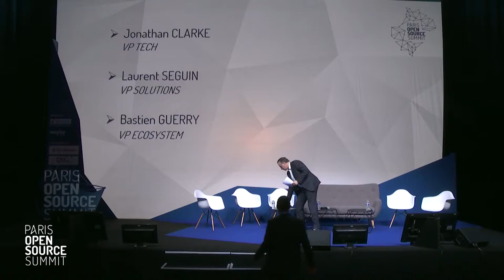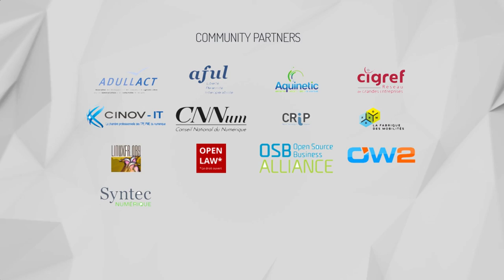Présentation du programme 2017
Jonathan CLARKE, Laurent SEGUIN, Bastien GUERRY